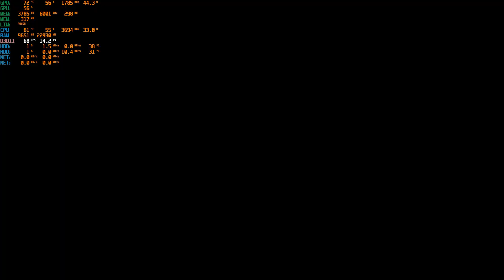ATS EP.97 รับโหลด Waste Paper น้ำหนัก 15 ตัน ไปส่งที่เมือง Laurel รัฐ Montana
Truck : International Lonestar
Engine : DD60 620 HP by Zeemod's
Cargo : Waste Paper
Weight : 15 tons
Destination City : Laurel
Destination Company : Rail Export

Notebook Spec
Brand : ASUS
Model : Tuf Gaming F15 FX506LH
CPU : Intel® Core™ i5-10300H Processor 2.5 GHz (8M Cache, up to 4.5 GHz, 4 cores)
RAM : 16 GB bus 2933
GPU : NVIDIA® GeForce GTX™ 1650, 4GB GDDR6
Storage1 : SSD M.2 NVMe 512 GB
Storage2 : SSD M.2 NVMe 1 TB
Display : 15.6-inch, FHD (1920 x 1080) 16:9, Refresh Rate:144Hz
Audio : DTS software Built-in array microphone 2-speaker system with Smart Amplifier Technology
Wifi Card : Intel Wi-Fi 6E AX210 160MHz
LAN Card : 10/100/1000 Mbps
Adapter Charger : ø6.0, 150W AC Adapter, Output: 20V DC, 7.5A, 150W, Input: 100~240V AC, 50/60Hz universal